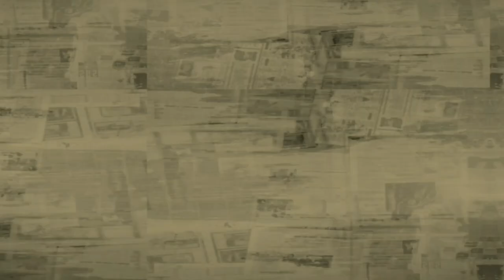Kucing Kampung Lucu Paling Populer, Ada yang Pendiam Tapi Cerewet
Hai Kibo Hay, Ada 7 jenis Kucing Kampung Lucu Paling Populer, Ada yang Pendiam Tapi Cerewat. Ternyata Kucing Kampung banyak yang suka, karena perawatan yang mudah, dan karakternya yang bersifat natural alami, cocok dengan kehidupan masyarakat Indonesia. Semoga video ini menambah informasi tentang kucing kampung. Selamat menonton.